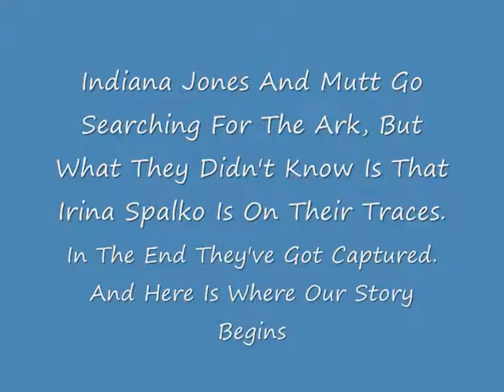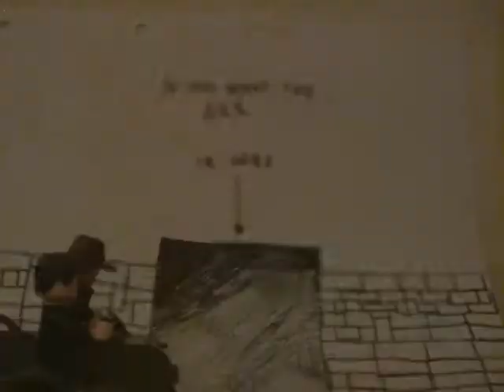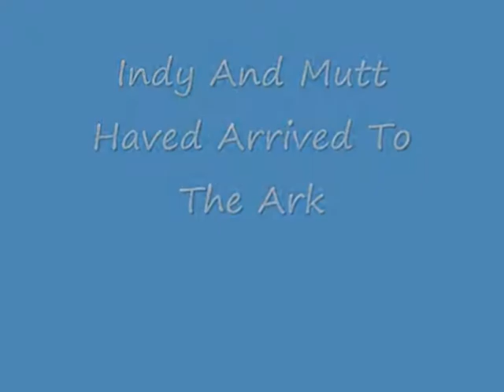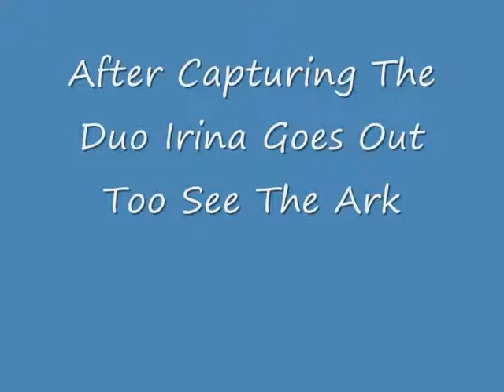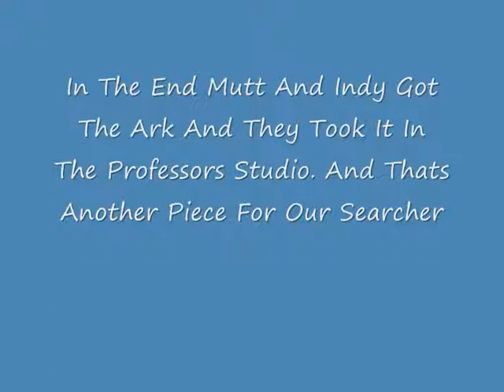LEGO Indiana Jones- Alla Ricerca Dell'Arca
Indy e Mutt Vanno Alla Ricerca Dell'Arca, Però Vengono Catturati Da Irina Spalko